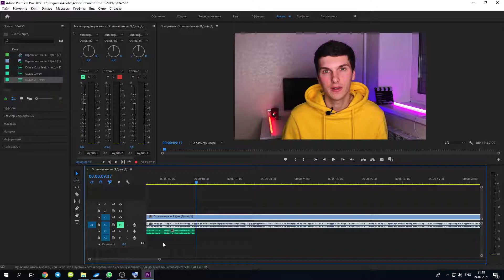Как сделать закадровый голос в Premiere Pro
✅ Продукты для бизнеса которыми я сам пользуюсь:
Показываю, как добавить закадровый голос в Premiere Pro под вашим видеоряд. Дело в том что вы можете добавлять закадровый голос уже на стадии монтажа, не нужно записывать его заранее, вы можете добавить его прямо в Premiere Pro. Таким образом вас монтаж занимает меньше времени и больше времени уходит на подготовку действительно важных вещей .